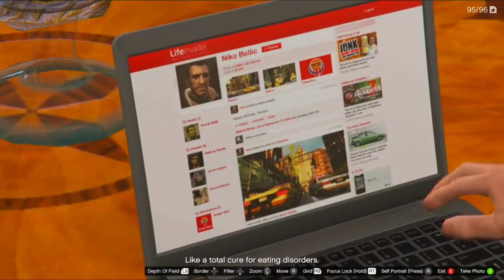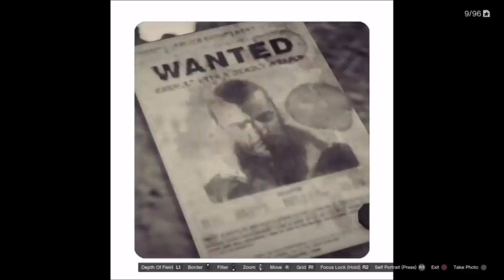9 أدلة تؤكد على أن نيّكو بيليك لازال على قيد الحياة في GTAV ! | راح أقنعك !